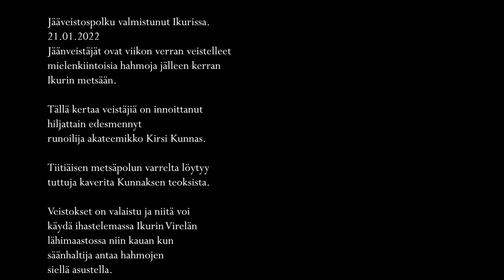25 01 2022 Ikurin jääveistospolku valokuvina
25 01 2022 Ikuri Virelä.

Lainaus Visittampereen sivuilta.

Tampereen Ikurissa jääveistospolku ilahduttaa tänäkin vuonna!

Ikurin Vireen järjestämän jääveistospolku avautuu lauantaina 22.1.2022 nimellä Tiitiäisen satupolku.

Kirjailija Kirsi Kunnaksen muistoa ja elämäntyötä kunnioittavalla polulla voi nähdä 15 jääveistosta.